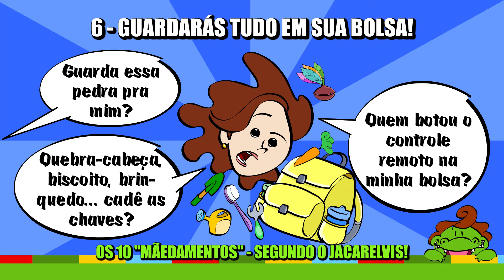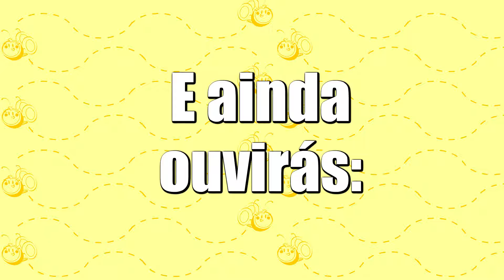Os 10 Mãedamentos (segundo o Jacarelvis e Amigos)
Depois que os filhos nascem nossa vida muda completamente
e coisas que nunca tínhamos feito ou pensado se tornam prioridades.

E para ilustrar de forma divertida, criamos o vídeo
"Os 10 Mãedamentos" (segundo o Jacarelvis e amigos) retratando dessas mudanças que estão no seu e no nosso dia a dia!

Escreva aqui nos comentários o que achou do vídeo!

* Os 10 Mãedamentos: *
10 - Não chegarás na hora (nunca)!
9 - Agirás como mãe a qualquer hora!
8 - Darás exemplo!
7 - Sua vida social é a vida social deles!
6 - Guardarás tudo em sua bolsa!
5 - Não cobiçarás sua TV, seu celular, sua comida...
4 - Não gritarás!
3 - Sim, julgarás!
2 - Sim, ouvirás falsos testemunhos!
1 - Amarás seus filhos sobre todas as coisas

Jacarelvis e Amigos é um projeto que tem o objetivo de produzir conteúdos que ajudem papais, mamães e seus filhos no dia a dia.
Assim criamos vários clipes com músicas educativas, vídeos entrevistas entre outros conteúdos educativos e divertidos.

Realização e animação: Animar Estúdio
Trilha Sonora: Gabriel Cardoso Martins